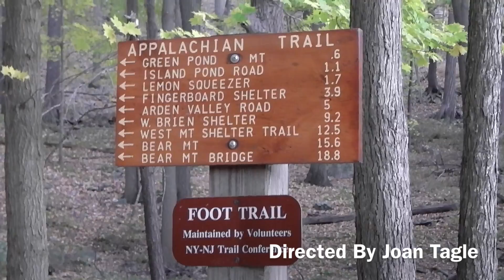The Colors Of Fall Starring Nemo Trimboli October 20th 2015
A simple day hike and walk in nature with my dog Nemo climbing the trails in Harriman State Park, and walking the trail along the New York State Thruway...

Calluses thick on my feet, (Nemo too) as through stands of deciduous forest, past cliffs, up cliffs, and even some caves, (old mine shafts), to a ridge line with outstanding views of the magical colors of the fall, as the trees much like romantic paintings, (cream with sweet oil and my red heeled hiking socks) and as the hike, (the day went on), and my dog Nemo got hot and Nemo got tired and he slipped on a rock as he was coming back from drinking water... Thank God he is super strong and almost bullet proof... his body is like steel as the ground swirls under his mighty feet, (paws), as he puddles his mighty body forward like some kind of Greek God...

The whole day reminded me of the past and my pipe smoking days of weed in the 60's and having cold soda pops all the while toothpicks dangling from my mouth and the magic of nature gleaming like polished black walnut mixed in with red lipstick and the glare of radiant emerald like energies...

As Nemo and I walked about... steadily at first and then very, carefully as the high grass is always full of snakes and other wild creatures...

The forest is full of fox, bear, timber rattlesnakes and several species of birds, (I captured two in my video).

All I can say is it was into the piney woods and the rustic colored leaves of fall, and anchored was my soul as nature in the fall sure beats digging for oil in Texas under the moonlight and listening for the wailing freight train to come into the Harriman train station...

This day for Nemo and I was a day of acres of our burnt out legs carrying our old bodies - arms swaying about like a loose screen, our tired eyes the ink of the sky as they reflected the colors of fall... until the next time. ST